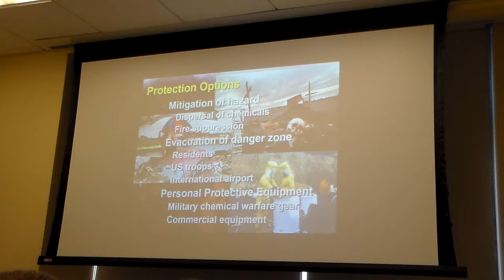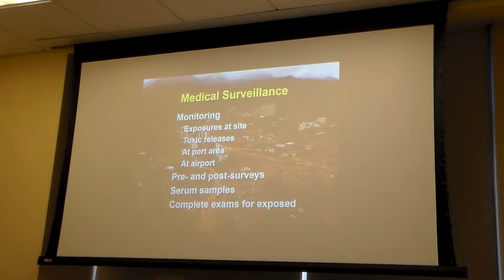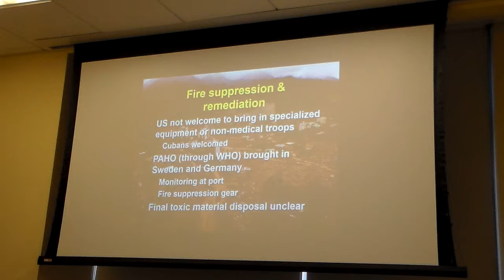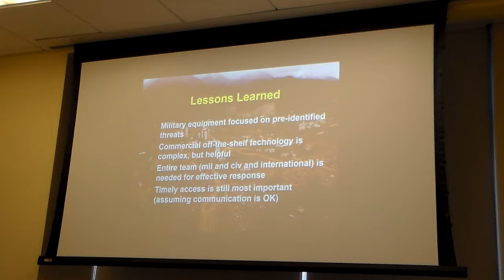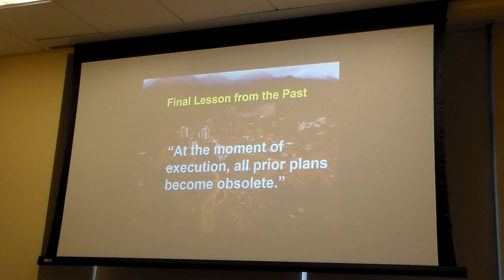SimGlobal Guest Speaker: Glenn Mitchell 3/4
Guest speaker Dr. Glenn Mitchell, COL US Army (retired), describes his experience providing humanitarian aid in Venezuela in 1999.